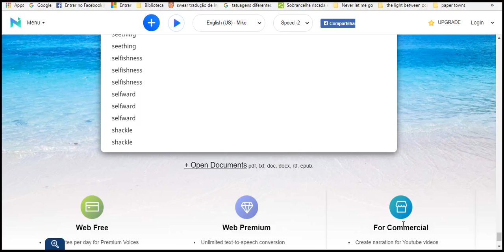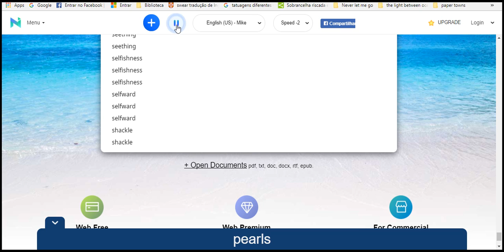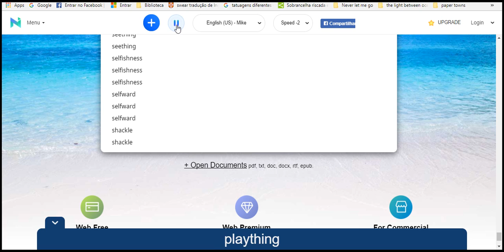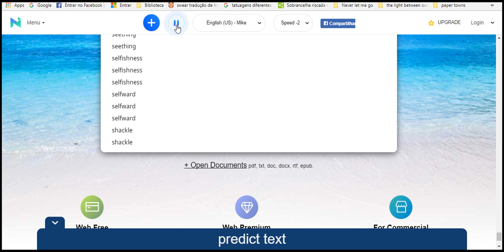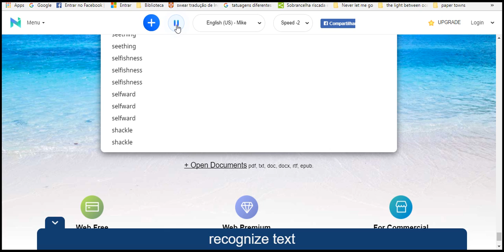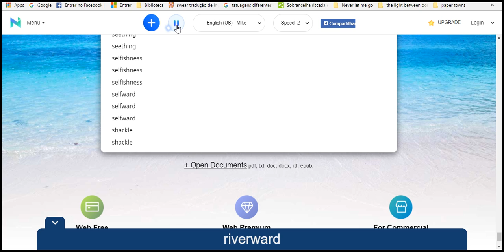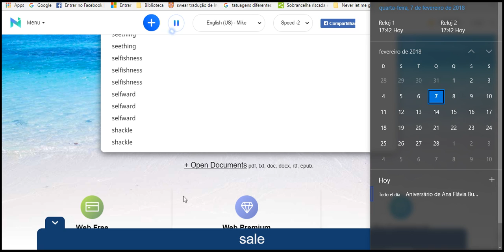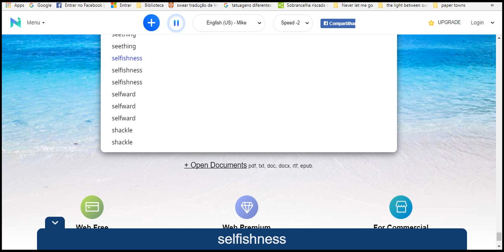learning english everyday for me let go 2